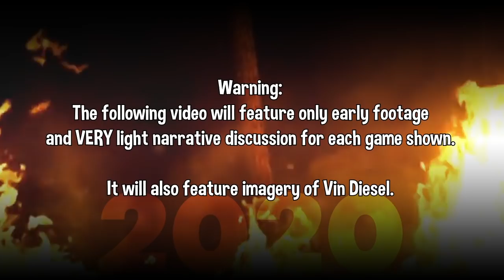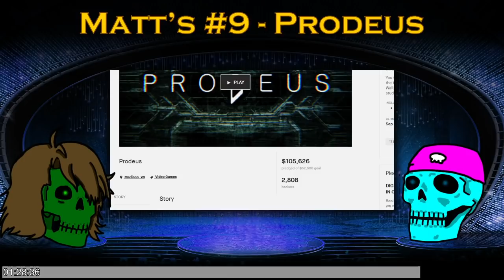Mumbling With Matt - The Games of The Year 2020 ft. Liam (Part 1/2)